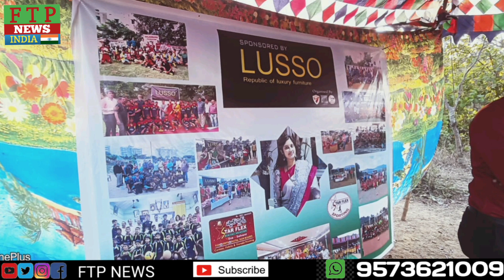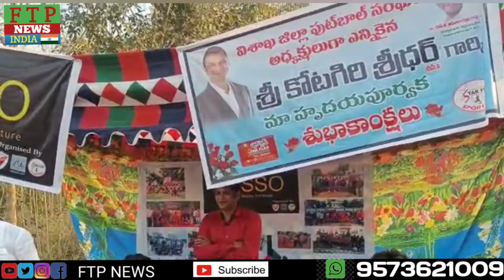॥లూసో సంస్థ వారి చేతుల మీదగా కొండడబాల ఫుట్ బాల్ క్రీడాకారులకు కిట్లు పంపిణీ॥